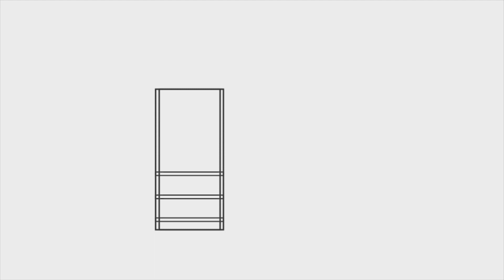DEROGATORIA DE LEY QUE RESTRINGÍA EJECUCIÓN DE OBRAS DIRECTAS A ENTIDADES PÚBLICAS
Invitado: Alfredo Phuño; Secretario General del Sindicato de Trabajadores en Construcción Civil de Arequipa